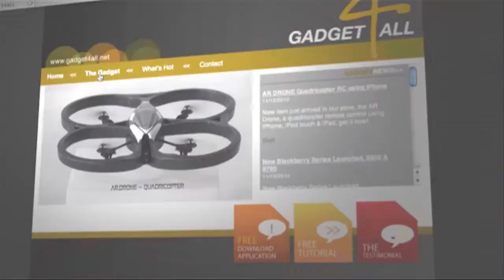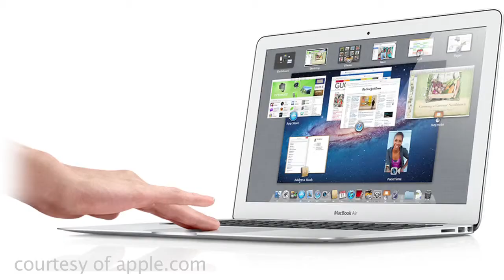099 [BeritaMac] #19 - Mac OS X Lion